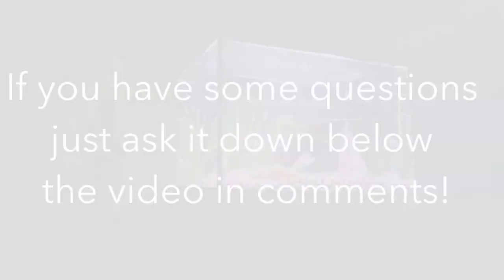50 litres fresh water aquarium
Please enjoy watching video about 50 litres freshwater aquarium!